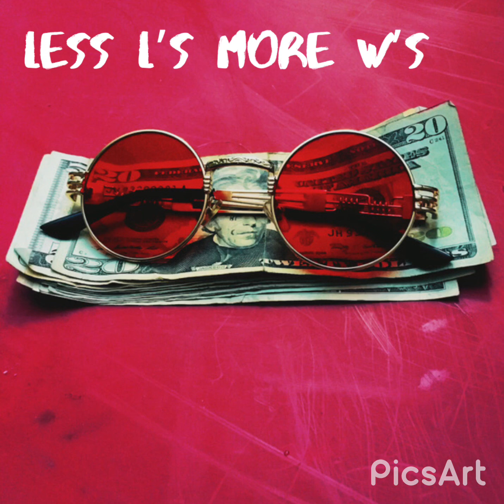Blessett, General Kay - Less L’s More W’s (Official Audio)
Less l’s more w’s: Less l’s more w’s I been taking these w’s do you get the clue. We winning like call of duty on the final kill. Making music like tea that I’m really bouta spill. More time to get educated to play games. if you wasting yo life losing now get it straight.
I was losing at first look at me now. View is not the same I wonder how cause.

Less l’s more w’s I been taking these w’s do you get the clue. We winning like call of duty on the final kill. Making music like tea that I’m really bouta spill. More time to get educated to play games. if you wasting yo life losing now get it straight.
Less l’s more w’s, we winning, lean back with it cruise.
We clean we fly we stay on that groove. we stay on our shoes. Hey man that’s just what we do. Hey man who are you Blessett general too. We made a hit Inframe pt 2. This here is now another banger for you.
We lit we out here we getting this life’s gear. we up all day. We tryna clear this plate of steak. Less l’s more w’s I been taking these w’s do you get the clue. We winning like call of duty on the final kill. Making music like tea that I’m really bouta spill. More time to get educated to play games. if you wasting yo life losing now get it straight.
I was losing at first look at me now. View is not the same I wonder how cause. Aw damn here I go again.
Money on deck, Homie gotta win. J’s on my feet when I hit the streets. Baby looking bad, body on fleek. My team we keep it together. Fresh and fly every weather.  Don’t like it hater whatever. All year round round stacking the chetta. G ride Buick 89. Clear the rims then make em blind. No l’s gotta keep winning. Bad vibes good riddance. Stay humble and keep it true. Look after you and yo crew. Keep grinding get the bag. Stay dripping get the rag. Less l’s more w’s I been taking these w’s do you get the clue. We winning like call of duty on the final kill. Making music like tea that I’m really bouta spill. More time to get educated to play games. if you wasting yo life losing now get it straight.